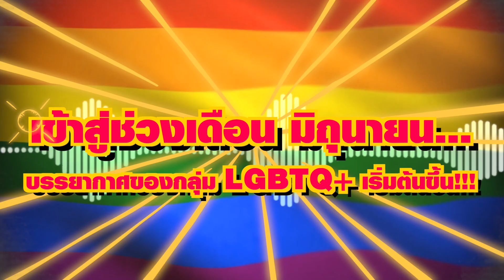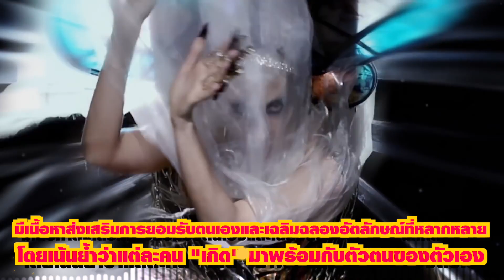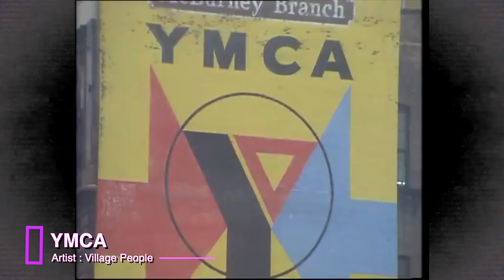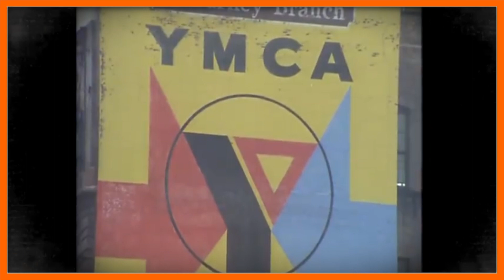แนะนำ 10 เพลงความหมายดีประจำเทศกาล Pride Month | Ur Music Talk Ep.60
เมื่อเข้าถึงช่วงเดือนมิถุนายน บรรยากาศแห่งการเฉลิมฉลอง แสดงออก และเรียกร้องความเท่าเทียมของกลุ่มผู้มีความหลากหลายทางเพศ หรือที่เรียกกันว่าเทศกาล Pride Month ก็จะเริ่มต้นขึ้น ทั้งงานอีเวนต์ต่าง ๆ การเคลื่อนไหวแสดงพลัง  งานปาร์ตี้ และแน่นอนว่าเสียงเพลงก็คือหนึ่งในองค์ประกอบที่สำคัญของช่วงเวลานี้

เพลงป็อปกลายเป็นเครื่องมืออันทรงพลังสำหรับการแสดงออกและการเสริมความหลากหลายทางเพศมาอย่างยาวนาน โดยเฉพาะอย่างยิ่งสำหรับชุมชน LGBTQ+ เพลงป็อปมีบทบาทสำคัญในการส่งเสริมความเข้าใจ การยอมรับ และความภาคภูมิใจของ LGBTQ+ ผ่านท่วงทำนองที่ติดหู เนื้อเพลงที่เข้าถึงได้ และศิลปินที่มีอิทธิพล

โดยวิดีโอนี้จะมาแนะนำ 10 เพลงที่มีความหมายดี ที่เข้ากับเทศกาล Pride Month จะมีเพลงอะไรบ้าง สามารถไปติดตามกันได้เลย

อัปเดตข่าวสารจาก Universal Music Thailand ได้ที่